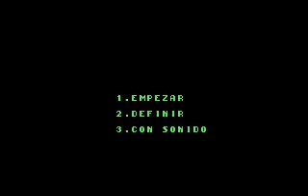Rath-Tha (PC)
Gameplay